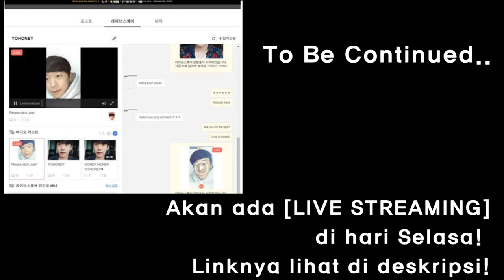REAKSI COWOK KOREA PERTAMA KALI DENGAR ADZAN !!ㅣMUSLIMㅣISLAM